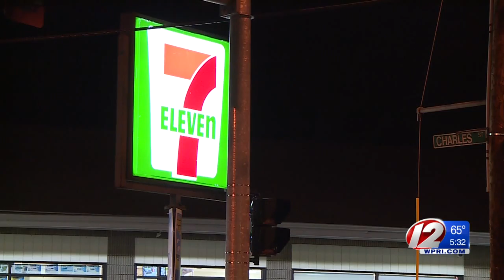Police Continue to Investigate Sunday Night Shooting in Prov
Police went to a 7-Eleven on Charles Street after a man was reportedly bleeding in a bathroom.